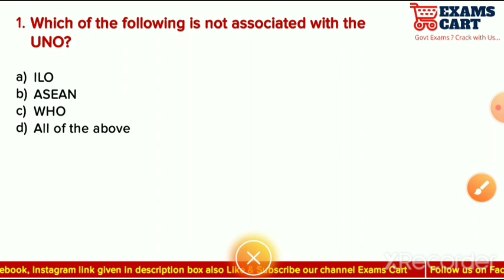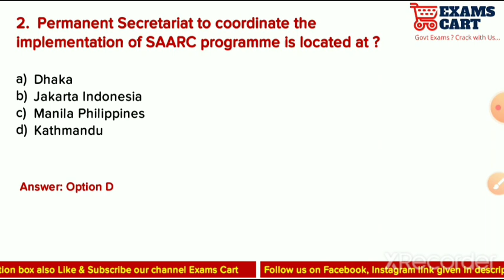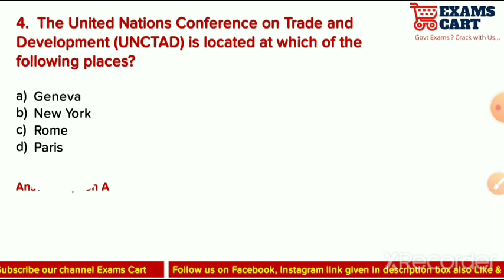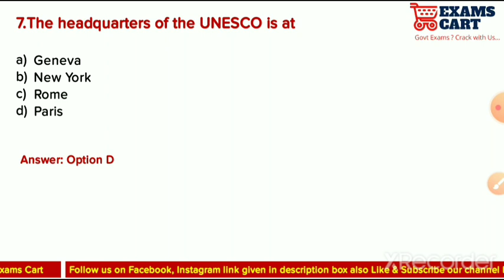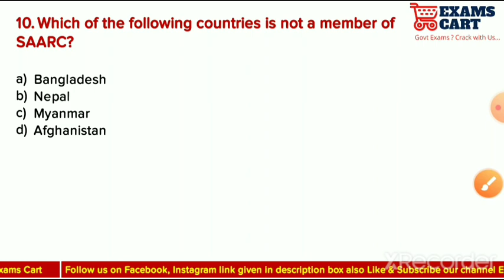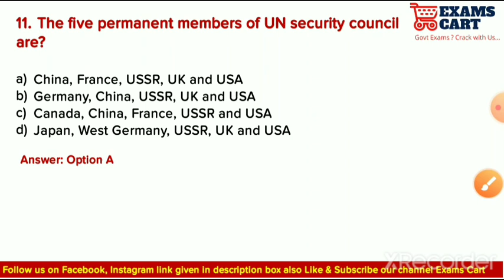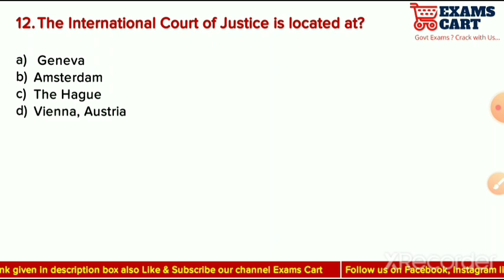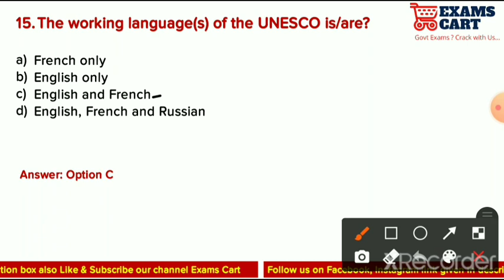All Important International organizations and their headquarters, static gk important for all exams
ExamsCart.com
Govt Exams ? Crack with Us...